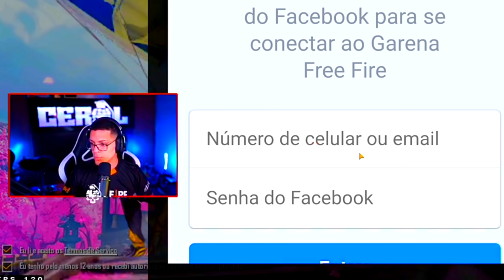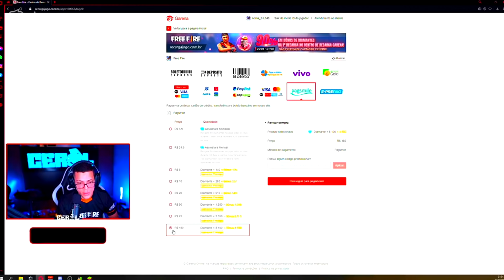CEROL TROLA NAMORADA DE ALEATORIO! CHAMOU O NAMORADO DE INTERESSEIRO APÓS TER CONTA GEMADA! FREEFIR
CEROL TROLA NAMORADA DE INTERESEIRO APÓS PEDIR PRESENTE! frefire

Propostas, parcerias, divulgações, etc.

Canais Recomendados:
Weedzão
Cerol
El Gato
Piuzinho
EL Racha
El Hudson
Buxexa
Loud Bak
Loud Thurzin
Nobru
Entre Outros Streemer Que Vocês Assistiram